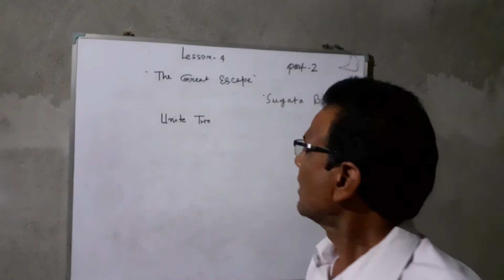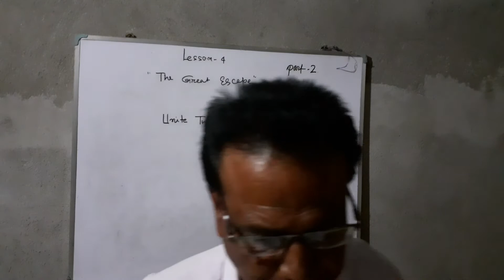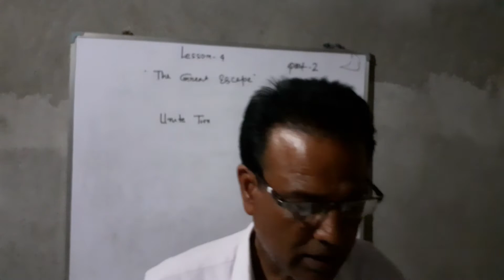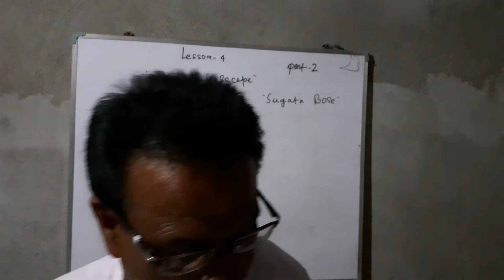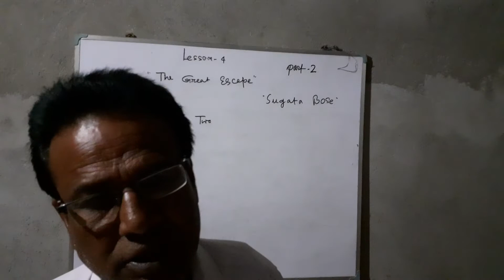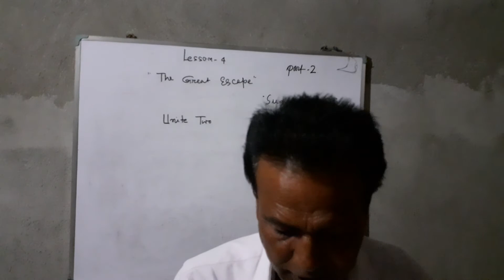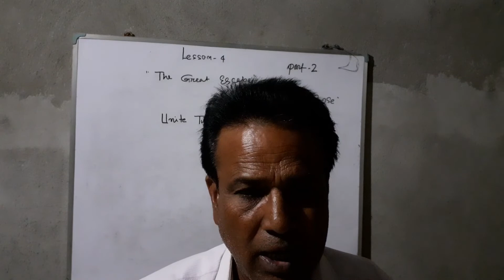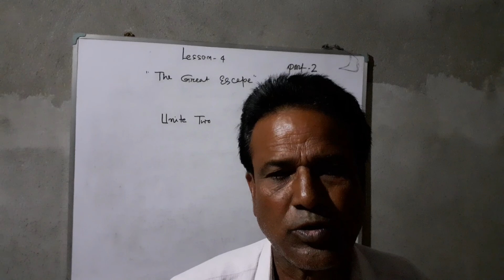Class-Viii , English(THE GREAT ESCAPE) Part-2